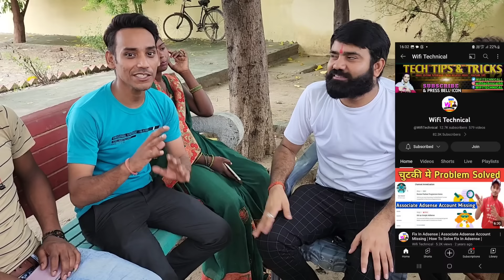😱Channel बनाना आता नहीं पैसे घंटा मिलेगा ❌वीडियो डाल दिया Big Mistake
Watch My Song And Enjoy ❤️❤️❤️